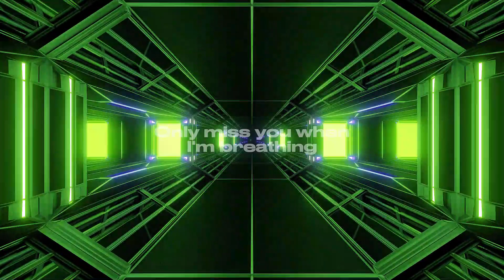KHEMIS,COOPEX,ZANA- Tidal wave[NCS Release] Lyrical video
if you like the my videos comment me

 jai hind

chill vibes
chill vibes songs
chill vibes music
chill muic mix